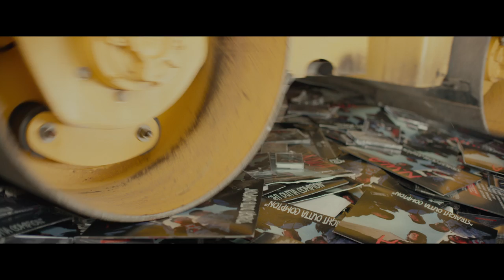Straight Outta Compton - Trailer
Straight Outta Compton tells the true story of how five young cultural rebels - armed only with their lyrics, swagger, bravado and raw talent - stood up to the authorities that meant to keep them down and formed the world's most dangerous group, N.W.A. And as they spoke the truth that no one had before and exposed life in the hood, their voice ignited a social revolution that is still reverberating today. (Original Title - Straight Outta Compton) - 2015 Universal Studios.